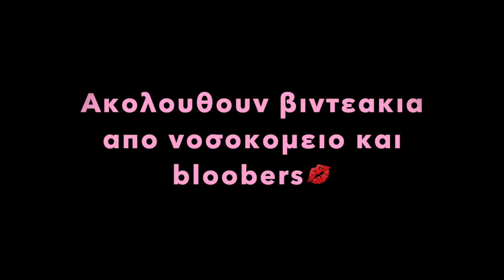Storytime: Χέρι - Χειρουργείο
Hello hello again
Πείτε μου στα σχόλια αν σας άρεσε το βίντεο ή αν έχετε κάτι άλλο να μου προτείνετε για το επόμενο ❤️

Ευχαριστώ πολύ τον κάθε ένα σας ξεχωριστά και τα λέμε στο επόμενο βίντεο! Φιλιά πολλά 💋